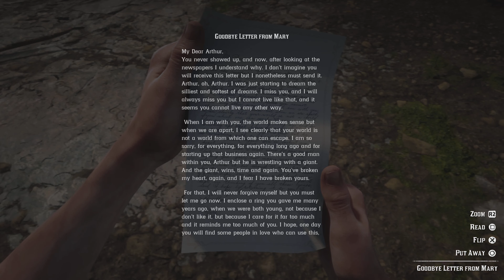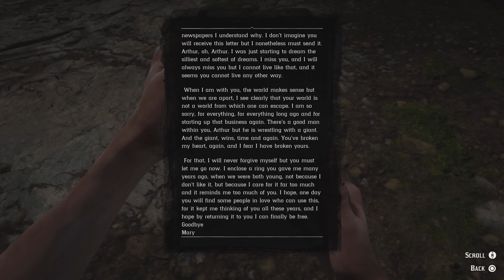Red Dead Redemption 2 Walkthrough Part 17 [4K 60FPS PS5]